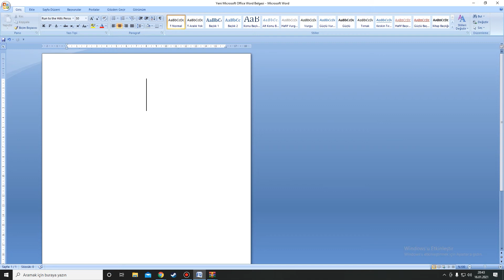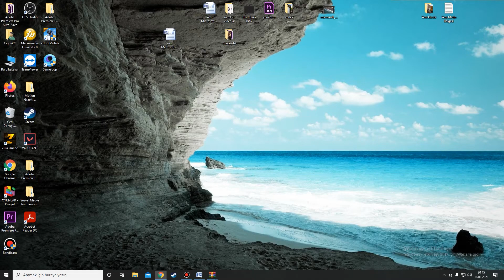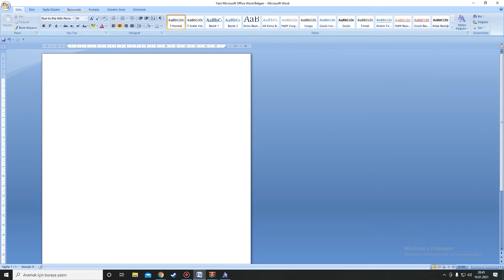Microsoft Word | Farklı Yazı Tipi - Farklı Yazı Fontu Nasıl Eklenir ?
Microsoft word de istediğiniz yazı tipi veya yazı fontu eklemek çok kolay bir işlem olduğu için sizlere de göstermek istedim. Umarım yararlı bir video oldu.